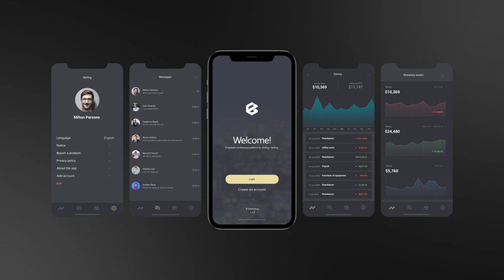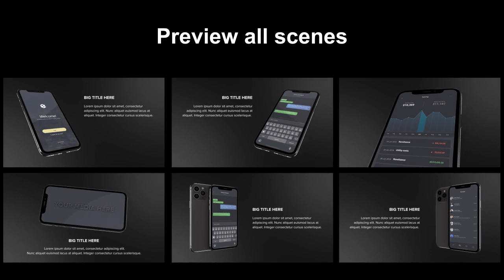Stylish Phone 11 Pro - App Presentation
40 scenes (Modular structure)
30 fps
Fonts: Proxima Nova